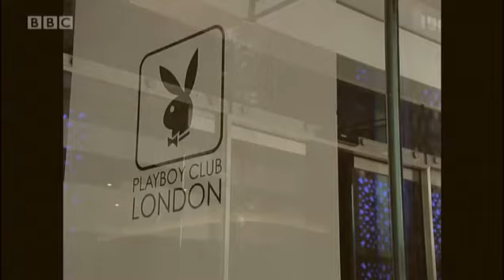The Interceptors | Top Gear